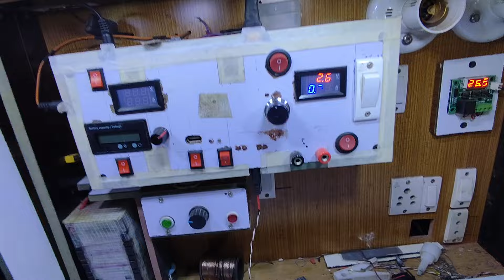BMS connection.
3s 20ampere bms connections lithium battery cell connections,bms wiring#3s bms wiring